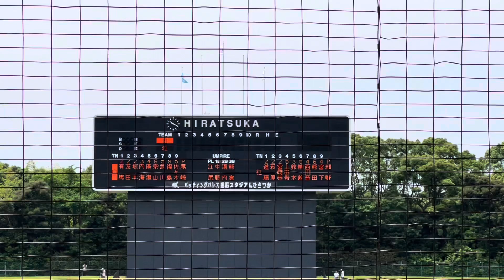2024年ドラフト1位候補 明治大学 宗山塁 大学3年時 侍ジャパン選考合宿での打席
2023年6月18日　侍ジャパン大学代表選考合宿　2日目　紅白戦